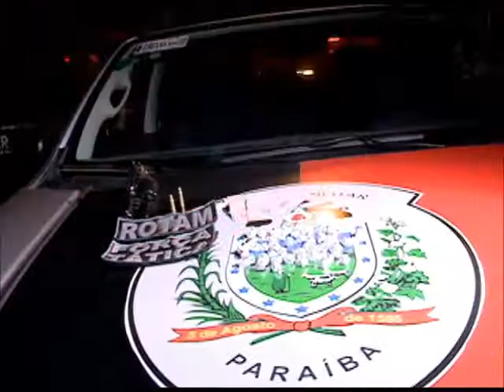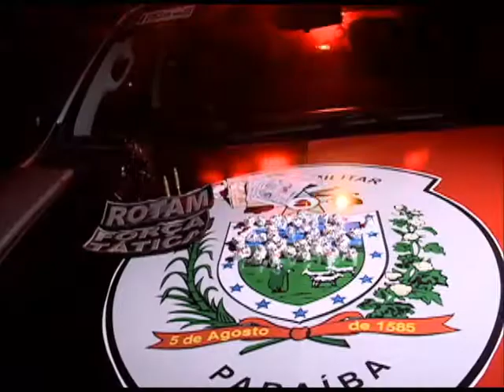Após averiguar denúncia, polícia apreende drogas em comunidade